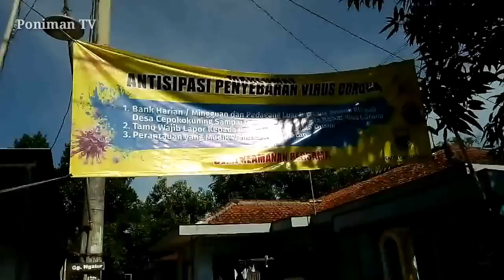Di larang mudik tol sepi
Suasana tol batang Semarang karena di larang mudik lebaran#lebaran#dilarangmudik